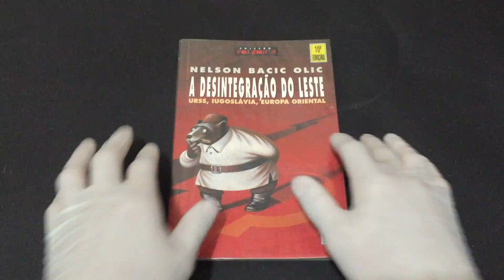IMG 6062A Desintegração do Leste URSS, Iugoslávia, Europa Oriental